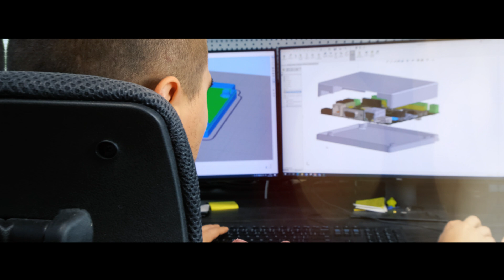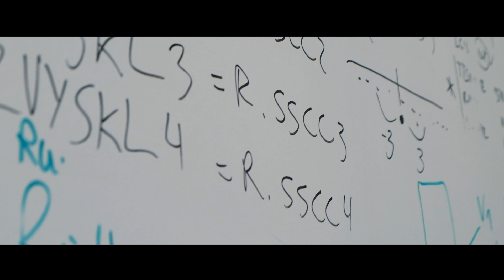Telegrafia - Warning and Notification Systems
Telegrafia a. s. is a manufacturer and supplier of cutting-edge products and solutions in the field of early warning and notification systems with their own development capacities.